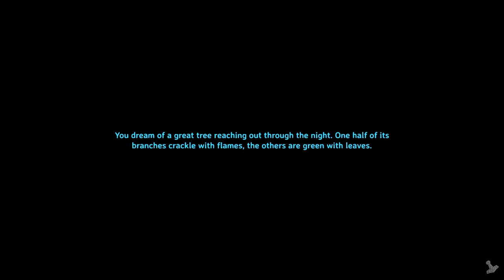30 Minute Valheim - Ch 6, Ep 26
I take down a gjall and find a Dverger mine and snag another extractor.